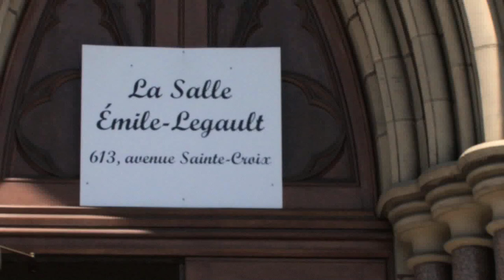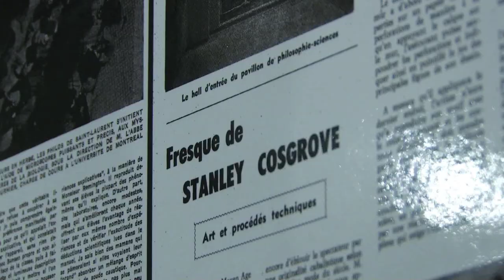40e anniversaire du Cégep de Saint-Laurent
Le 24 mai dernier, se sont tenues de grandes retrouvailles en l'honneur du 40e anniversaire du Cégep de Saint-Laurent.  Marie-France Bazzo et Jean-François Lépine étaient les porte-parole de cette journée réussie.  En voici un résumé en images...